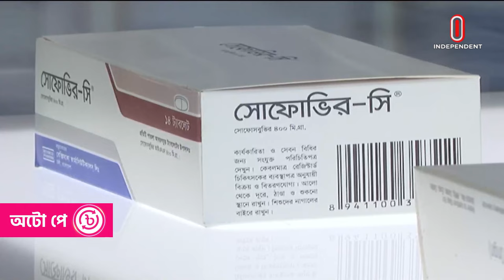বিশ্বমঞ্চে 'বেক্সিমকো ফার্মা', জায়গা হলো সেরা কোম্পানির তালিকায় | Beximco Pharma | Independent TV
বিশ্বখ্যাত ফোর্বস ম্যাগাজিনের এশিয়া প্যাসিফিক অঞ্চলের সেরা দুইশ কোম্পানির তালিকায় স্থান পেয়েছে বেক্সিমকো গ্রুপের প্রতিষ্ঠান বেক্সিমকো ফার্মাসিউটিক্যালস লিমিটেড। শেয়ারবাজারের নিবন্ধিত কোম্পানির ক্যাটাগরিতে স্থান পেয়েছে দেশের ওষুধ খাতের বিশ্বমানের এ প্রতিষ্ঠান।
Beximco Pharmaceuticals Limited, a company of Beximco Group, has been ranked among the top 200 companies in the Asia Pacific region by the world famous Forbes magazine. This world-class organization in the pharmaceutical sector of the country has been placed in the category of registered companies of the stock market.